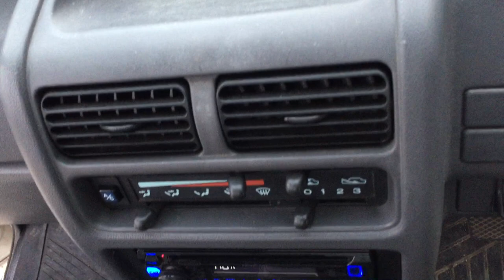Subaru Sambar Truck 1996 21027D